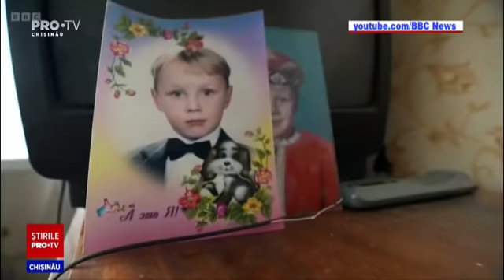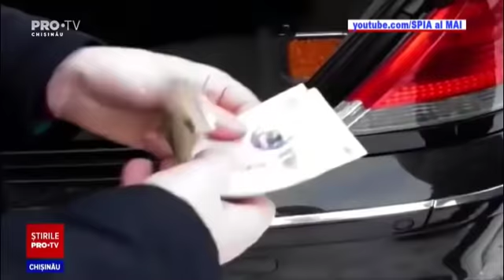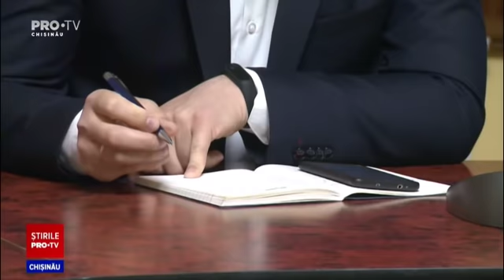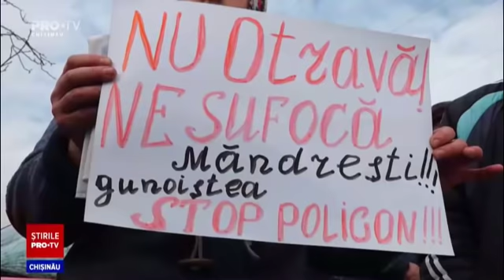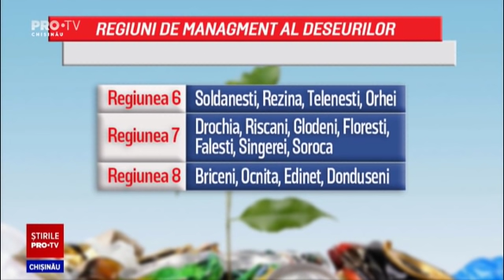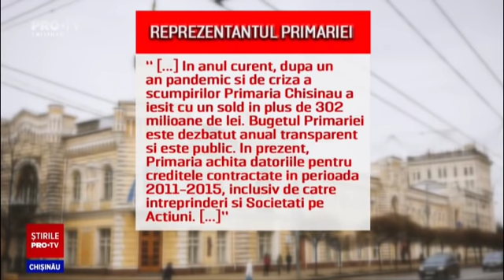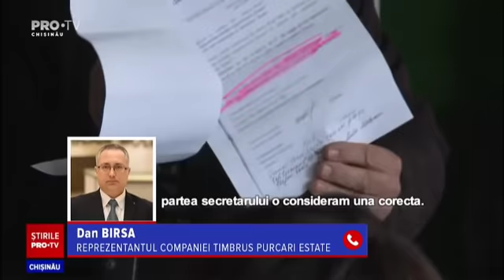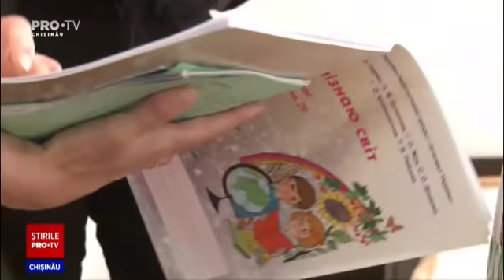Stirile PROTV 06 Aprilie (ORA 17:00)